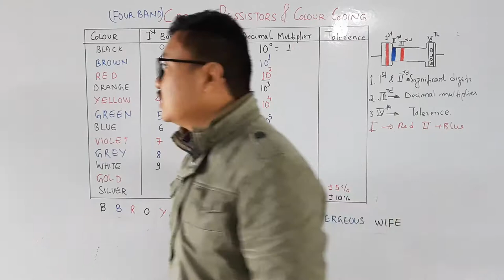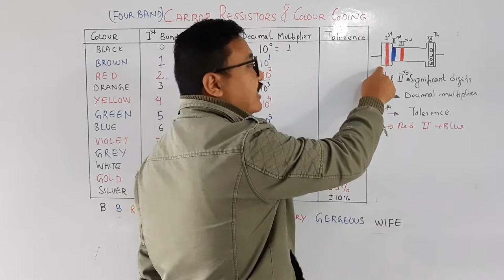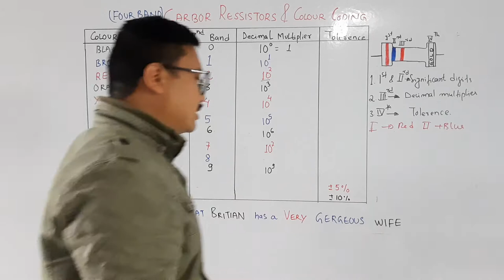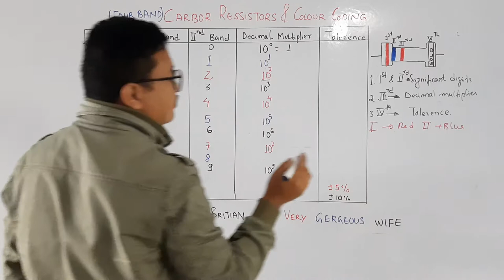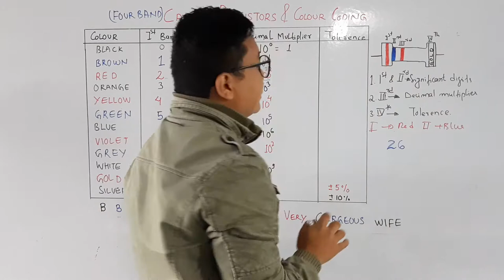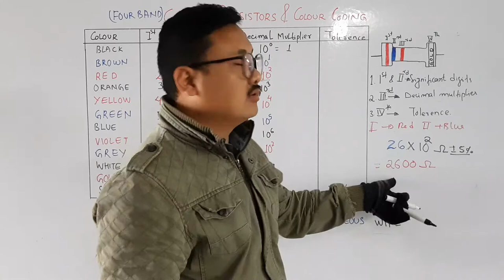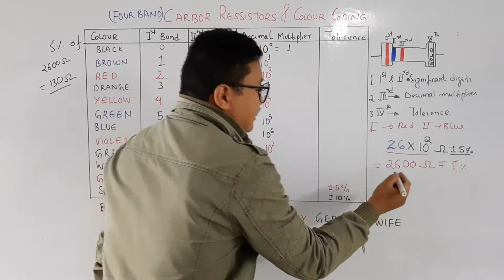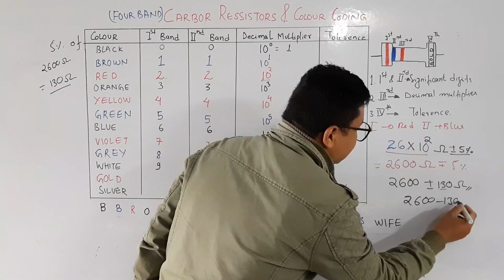CARBON RESISTORS || COLOUR CODE OF CARBON RESISTOR || FOUR BAND CARBON RESISTORS || CH:3 (L:14)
Ideal for CBSE CLASS 12 , JEE MAINS NEET NERIST ETC || CONTENT OF THE LESSONS
1. What is carbon resistors
2. four band and five band carbon resistors
3. actual meaning of tolerance of carbon resistor
4. colour coding of carbon resistors with example

CH:3 (L:8) EFFECT OF LENGTH IN RESISTANCE || EFFECT OF AREA IN RESISTANCE || RESISTIVITY 12 PHYSICS